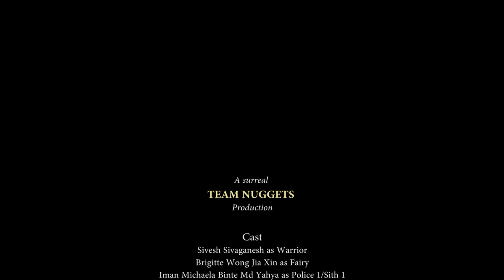Team Nuggets (Canberra Secondary School) - Duality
Think drugs are an escape from reality? Think again.

Video produced by: Team Nuggets